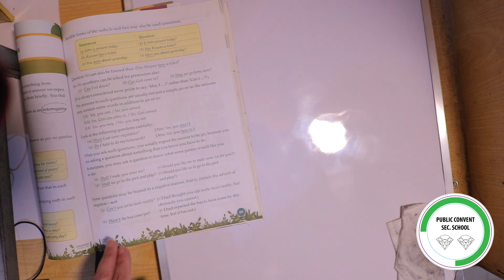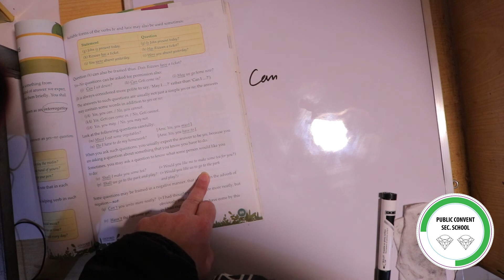Grammar Tree | Class # 5 | Chapter 17 Questions (Part # 1)